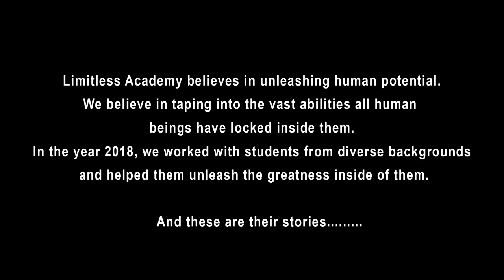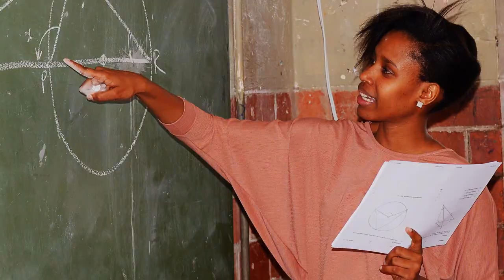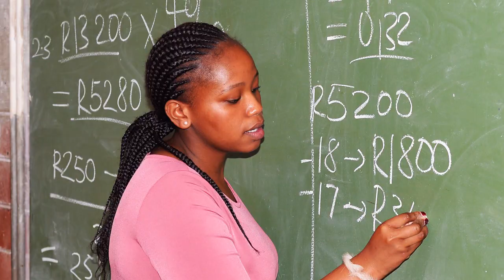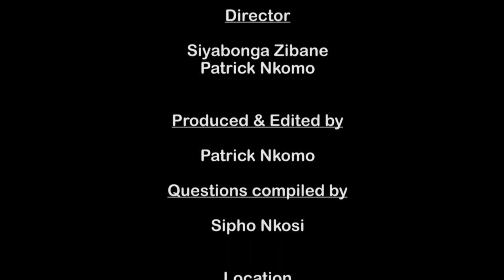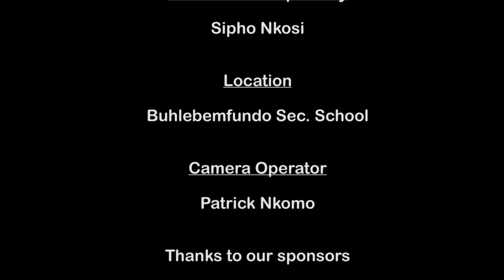Limitless academy alumna 2018